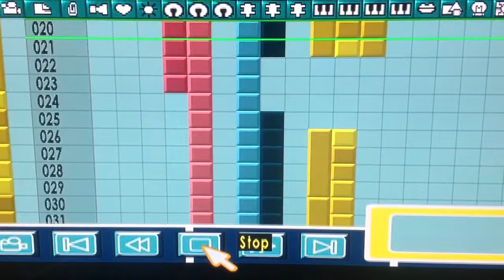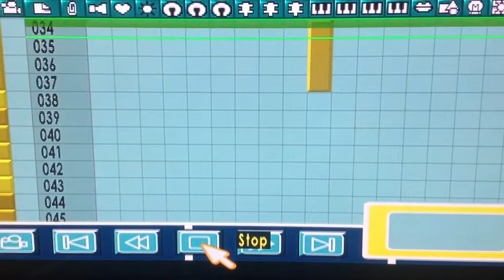Gloomy Spirits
Try not to get goosebumps while hearing this it's really creepy